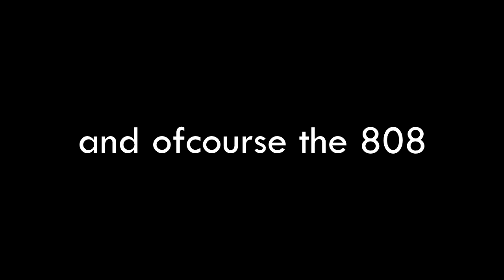freestyling like drake until i say something gay